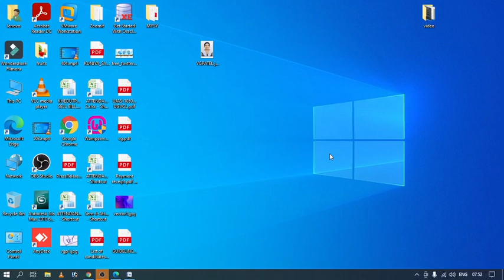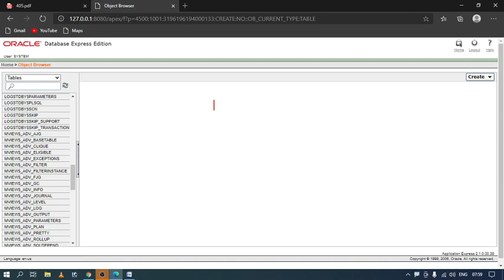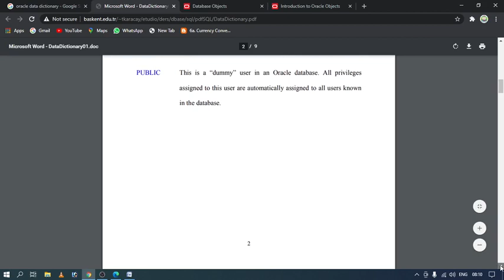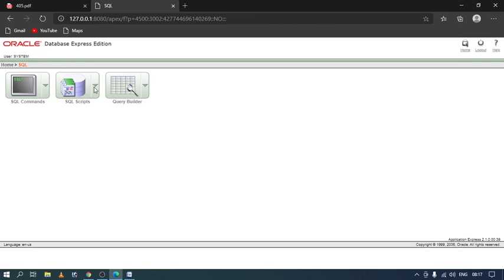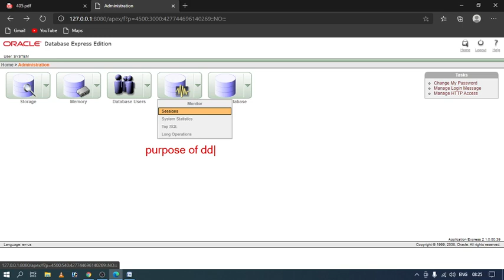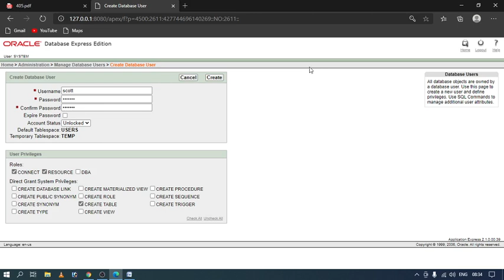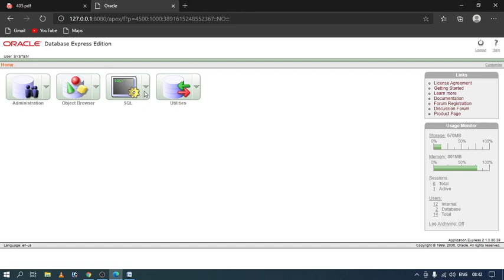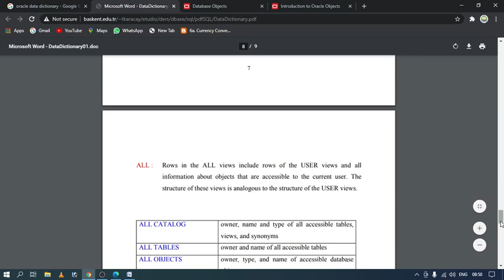405 | L7 | ADBMS | ORACLE DATA DICTIONARY | BY VGP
What is Data Dictionary ?
Inside the Oracle Data Dictionary,
The Architecture of the Data Dictionary.